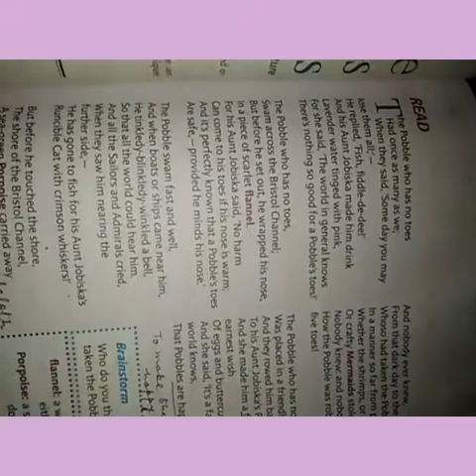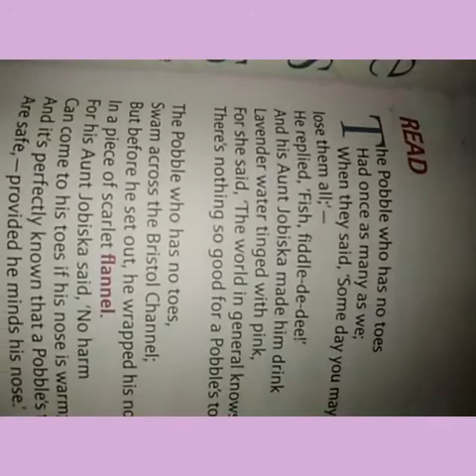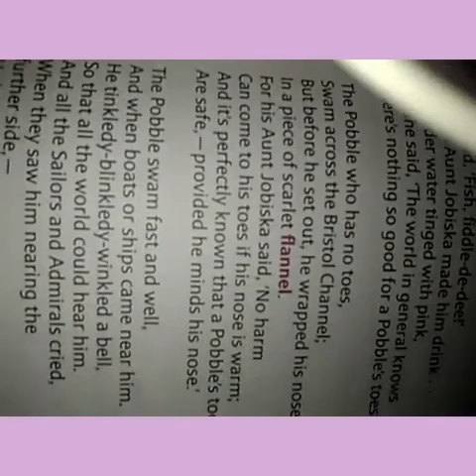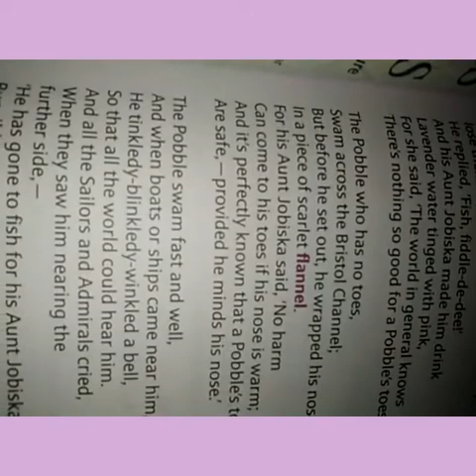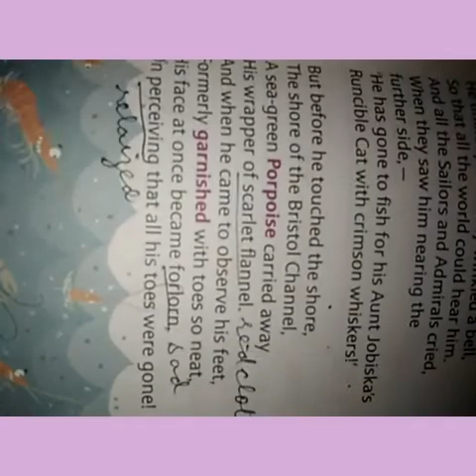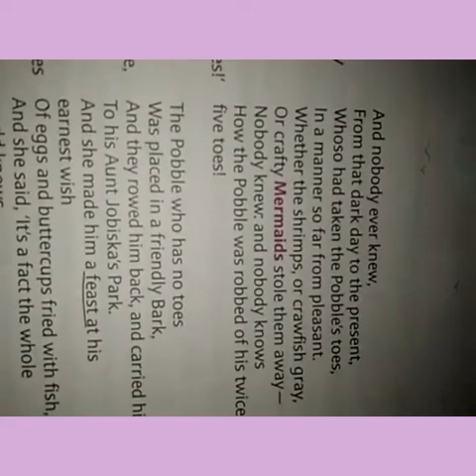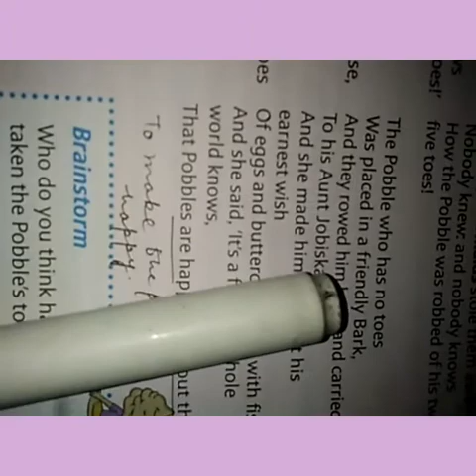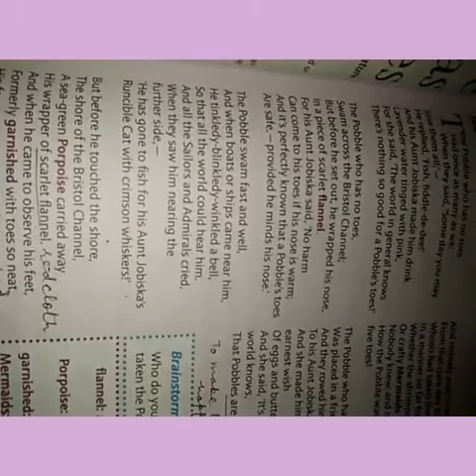Class-6th Eng.R.Ch.-8 The Pobble who has no Toes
Created by -Ms.Vijay Laxmi